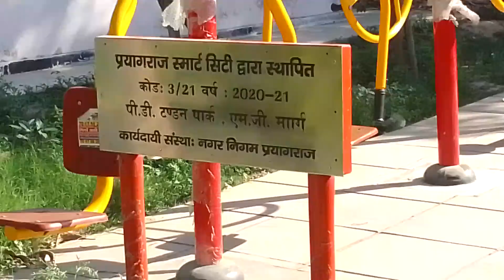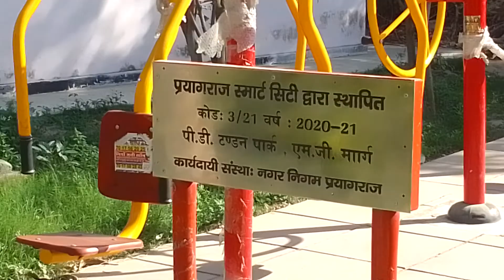PAN/INDIA84 APNA2840+ GRACE OF BABA LOVEMYUK9 PD TONDON PARK